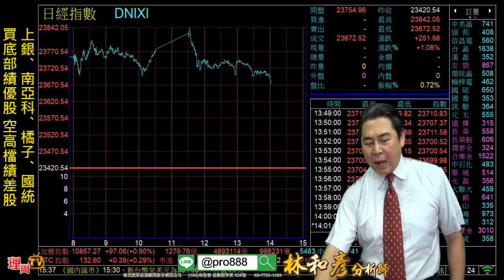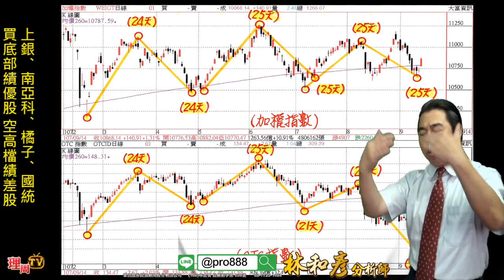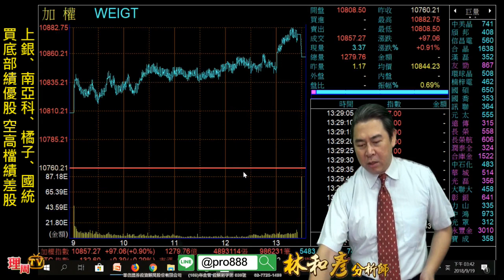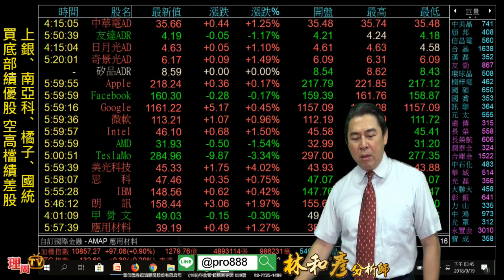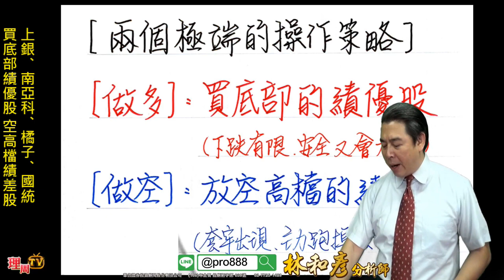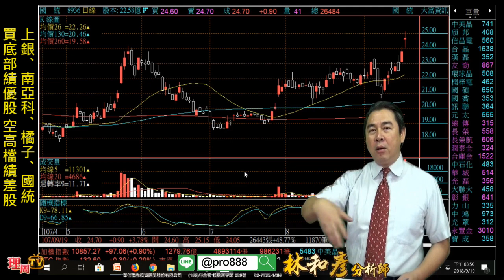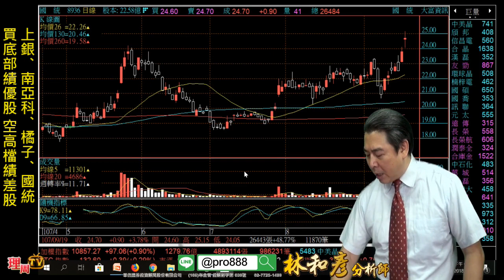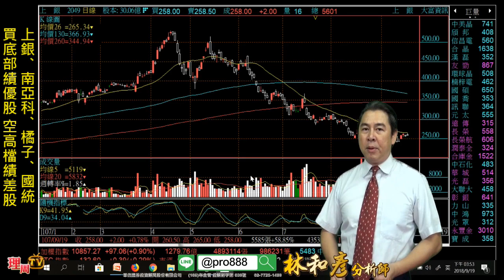理周TV-20180919 盤後 林和彥 股市戰將／果然利空出盡全球大漲 台股新的25天循環剛開始 趕快買！【小錢賺大錢活動】之加倍要回